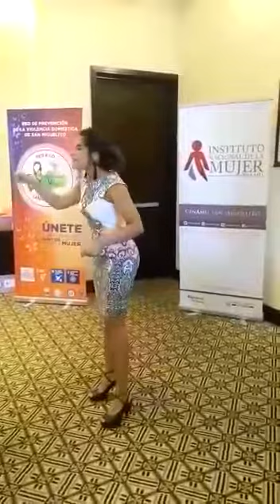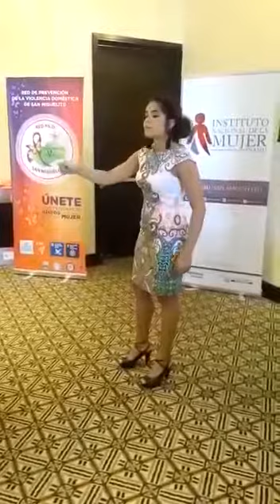VCM San Miguelito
Video de @PNUDPanama/Comunicación